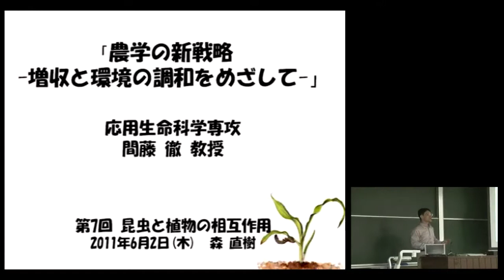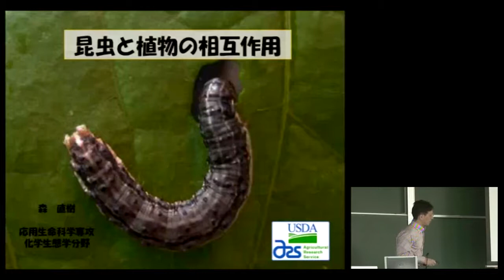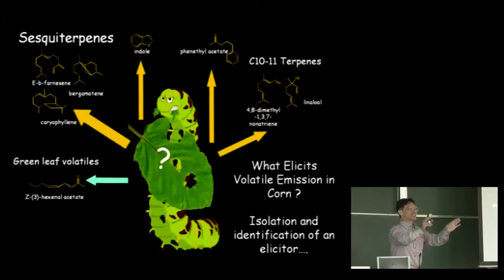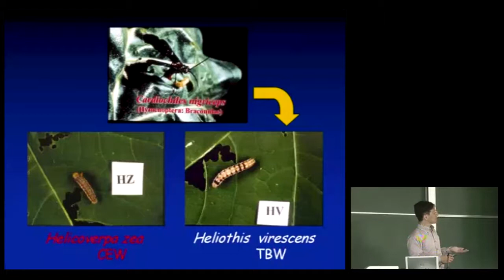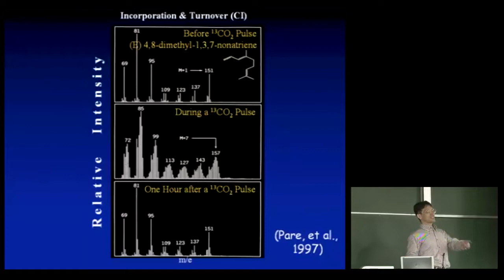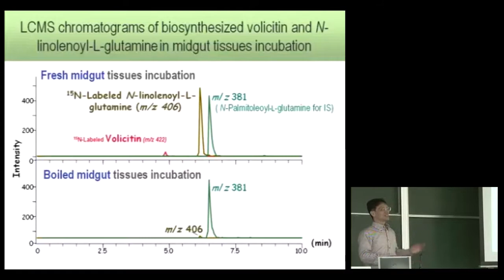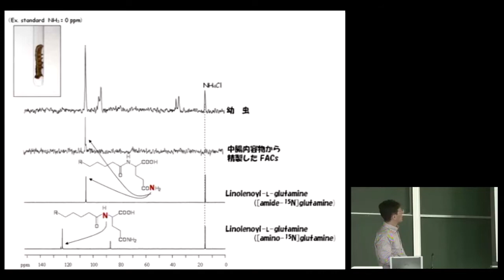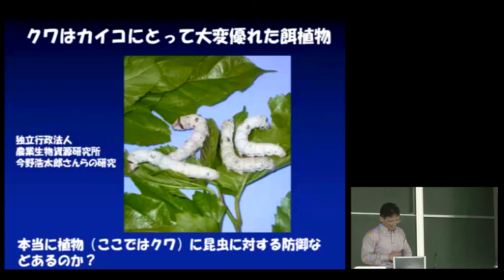京都大学全学共通科目「農学の新戦略」森 直樹（農学研究科 准教授）2011年6月2日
京都大学全学共通科目「農学の新戦略」

「生物間相互作用と植物保護」
森 直樹（農学研究科 准教授）

2011年6月2日